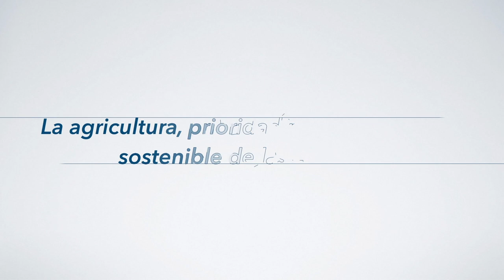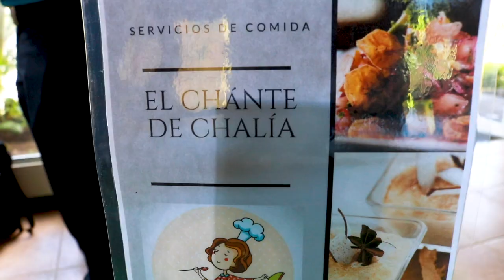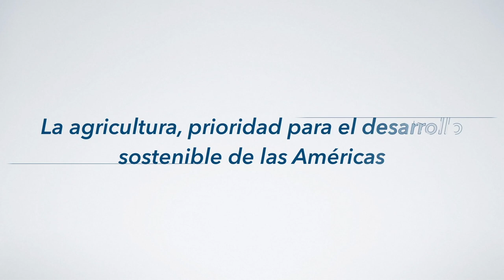Feria de Mujeres Emprendedoras Rurales 2019